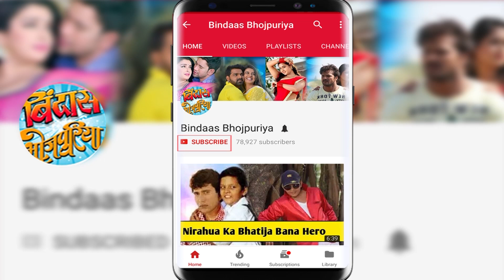भाग खेसारी भाग के सेट पर बुलेट चला रही हैं स्मृति सिन्हा | Bhaag khesari Bhaag | Bindaas Bhojpuriya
भाग खेसारी भाग के सेट पर बुलेट चला रही हैं स्मृति सिन्हा. Actress Smrity Sinha Rides Bullet Bike on the set of Bhojpuri Movie Bhaag Khesari Bhaag.